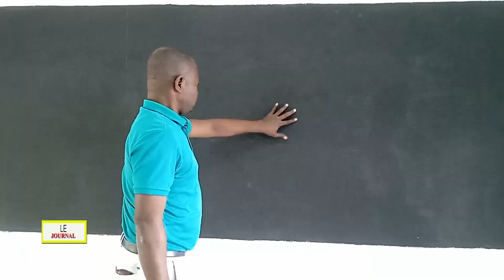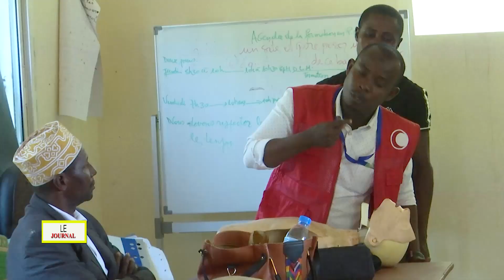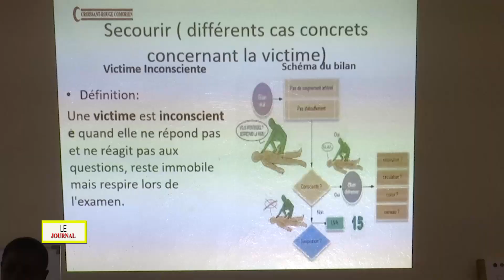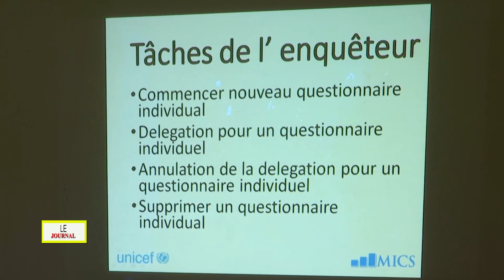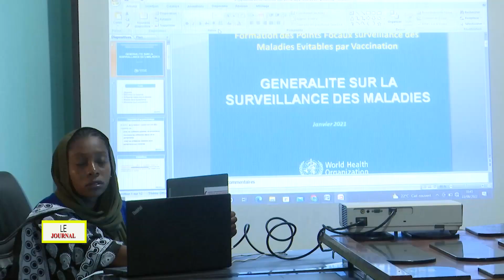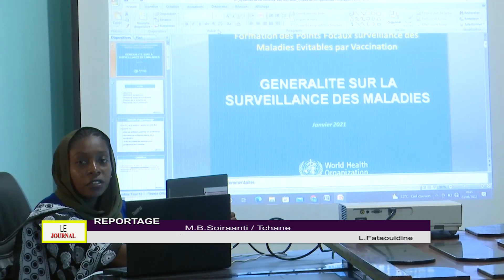JOURNAL DU 240822 FR